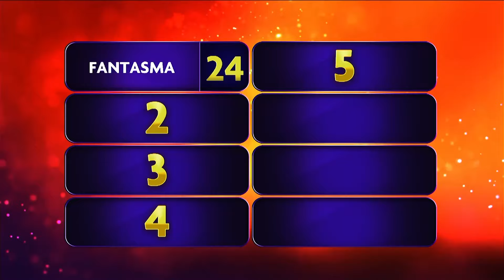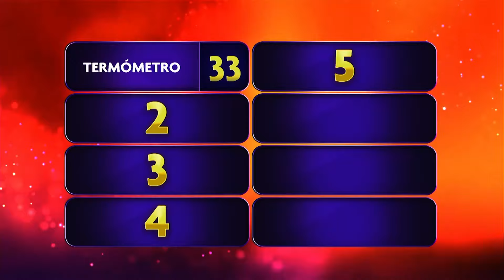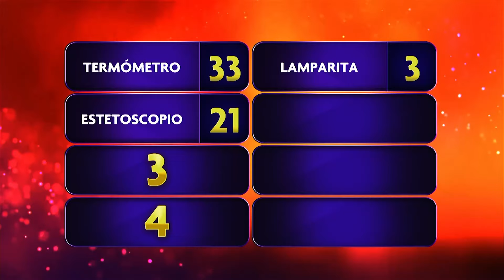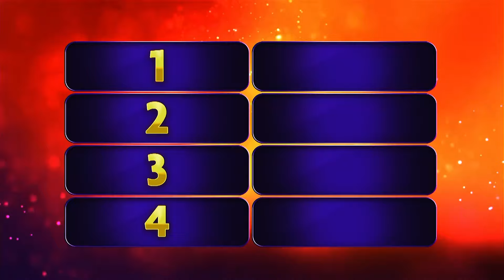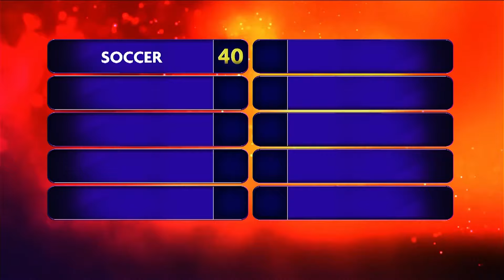Se te arruga por los años | Lo Mejor EstrellaTV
👉 [ capítulo completo ] 👈
Dos familias competirán por atinarle a las respuestas que 100 Latinos hayan dado
-100 Latinos Dijeron con Mau Nieto-